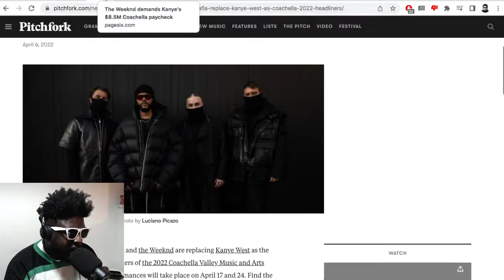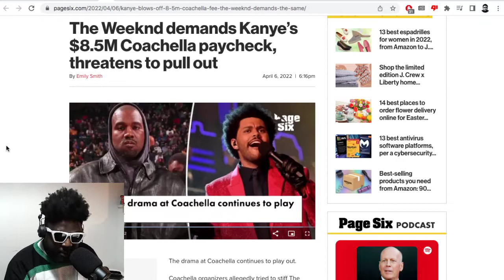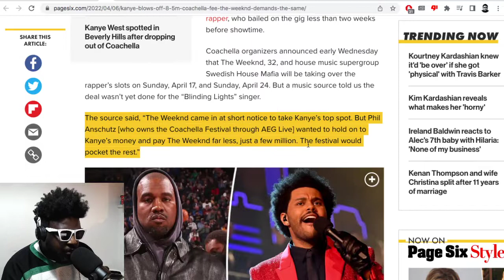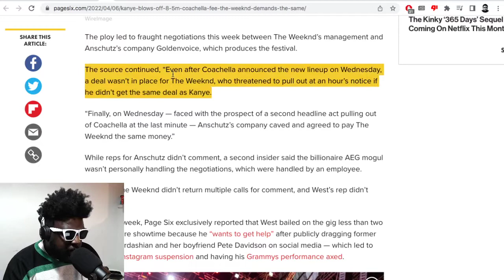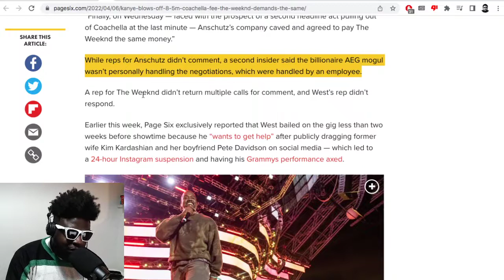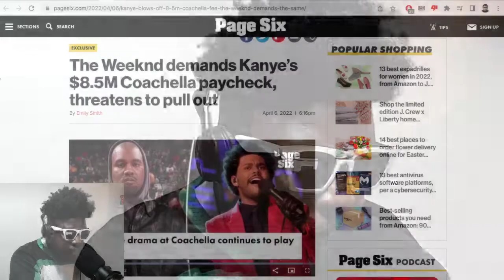The Weeknd DEMANDS same $8.5M Coachella 2022 fee as Kanye West...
▶Bitcoin bc1qh8eq90fs0y9te5df0etj4elgk3j9wpn552s2za